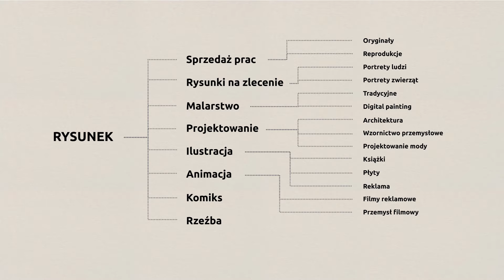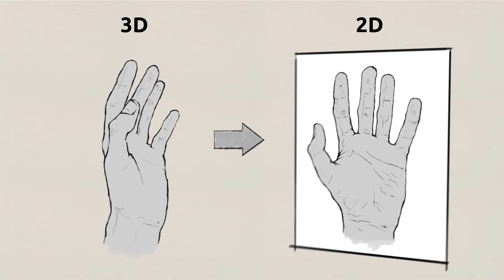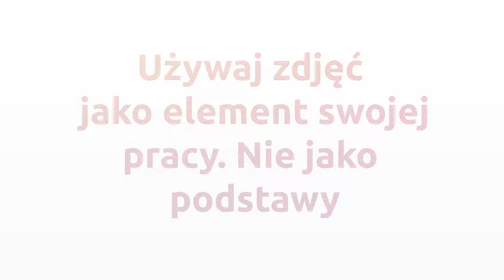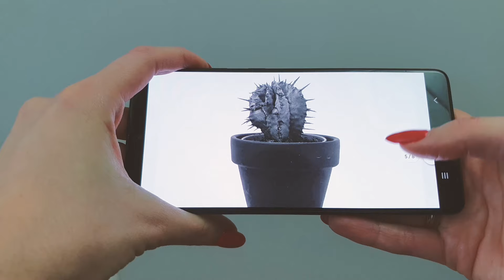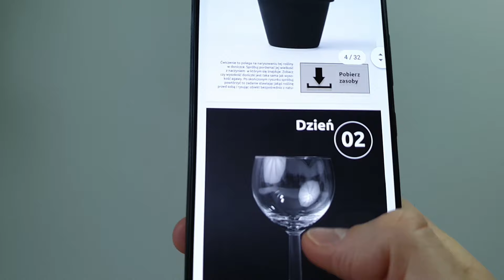Od czego zacząć naukę rysunku?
Od czego zacząć naukę rysowania, a czego się wystrzegać? Jak się do tego przygotować? Jak osiągnąć szybkie postępy?
Na wszystkie pytania znajdziesz odpowiedź w tym filmie!

Pamiętaj o zapisaniu się na newsletter! Dostaniesz ode mnie mnóstwo darmowych materiałów, wskazówek i ciekawostek.